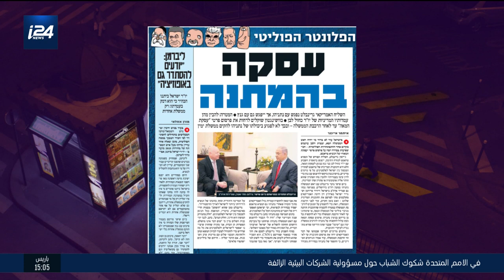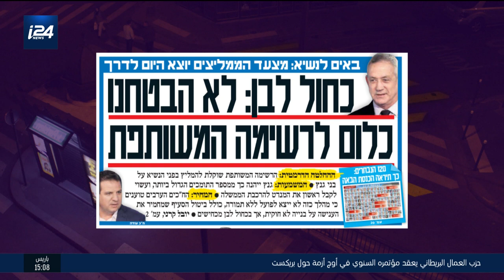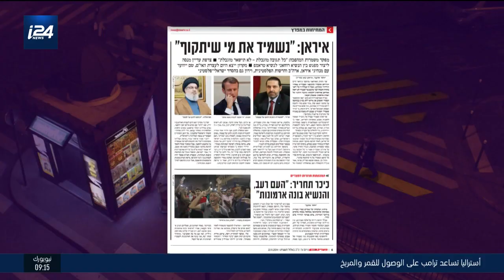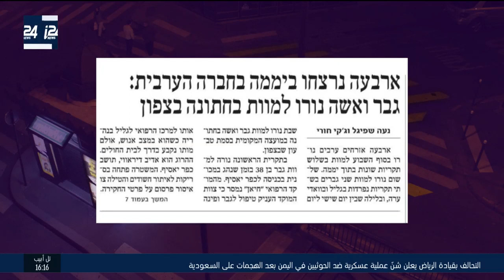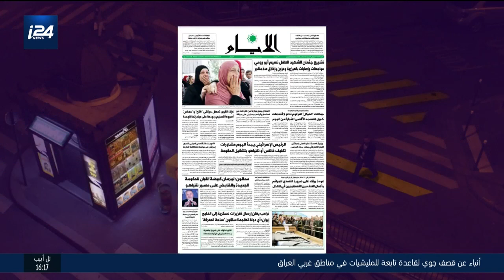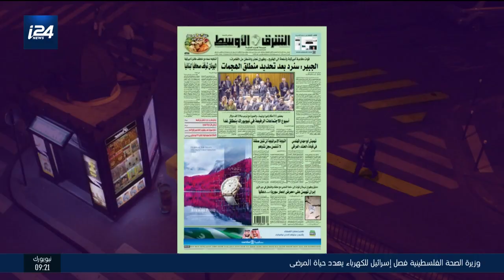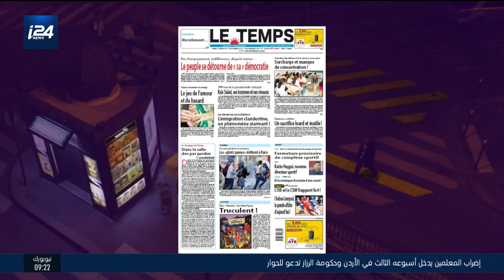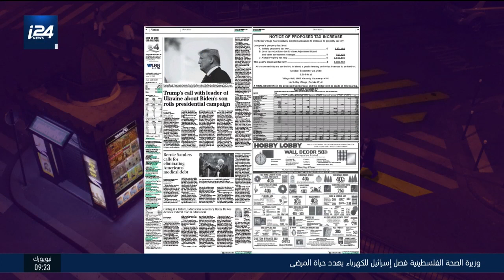العدد الأخير 22.9.19: أهم وأبرز عناوين الصحف العربية والإسرائيلية والفلسطينية والعالمية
تقديم: أدهم حبيب الله، ضيف: الإعلامي علي واكد